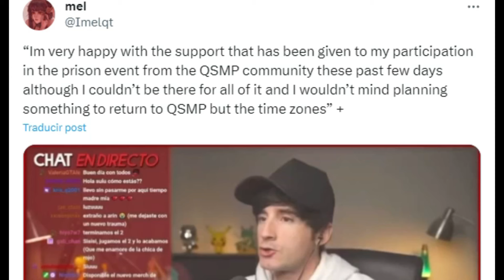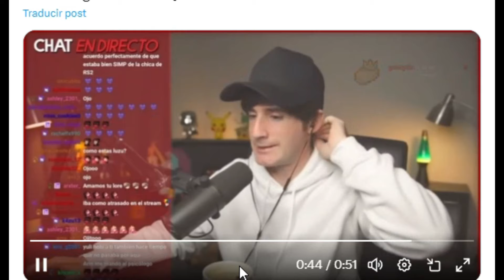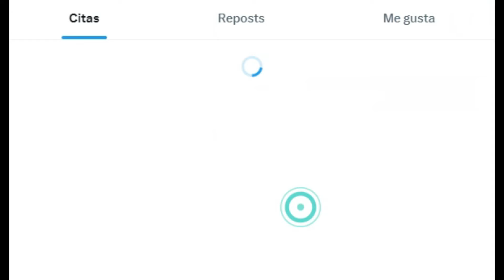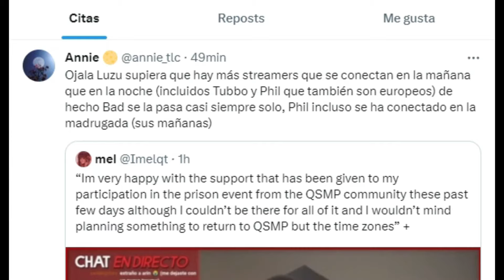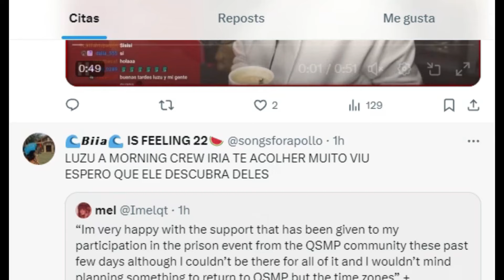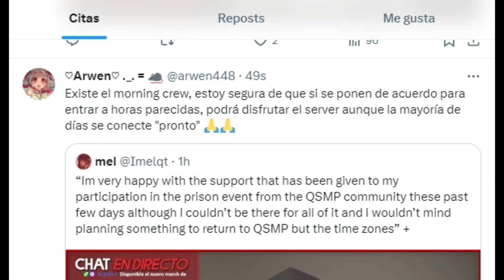LUZU REVELA SU PROBLEMA CON QSMP PARA 2024...